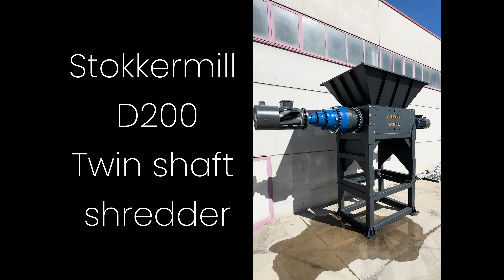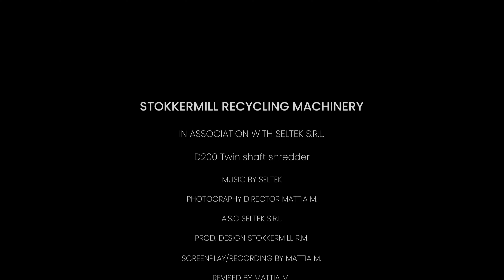D200 | Trituratore bialbero | STOKKERMILL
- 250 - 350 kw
- Riduzione a 4 stadi per un'elevata coppia di taglio
- Azionamento elettrico o idraulico
- Impiego di componentistica di alta qualità
- Utilizzo: rottame leggero, carcasse auto
- Lame a settori facilmente sostituibili